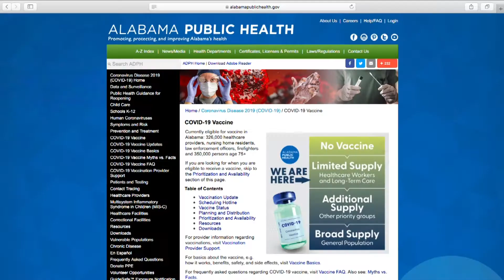Vaccine distribution - TROY TrojanVision News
The supply of COVID vaccine has become a worldwide issue and at the state level, Alabama is struggling to get doses to distribute to citizens in need. However, while many at-risk Alabamians wait for their shot... one university in the state is already vaccinating its college-age students... and it isn't TROY.